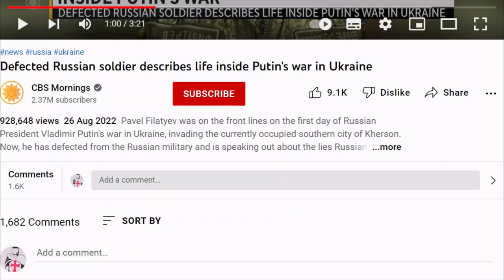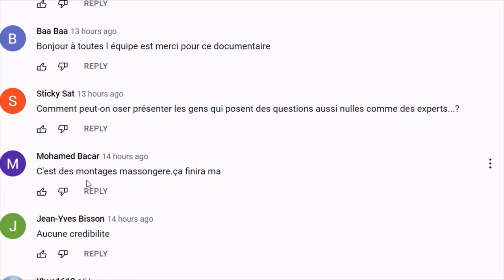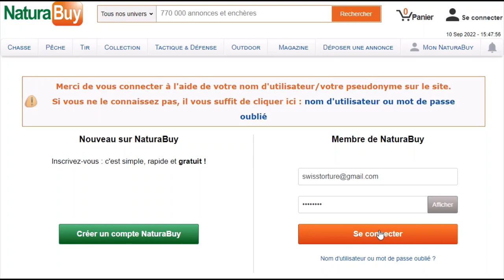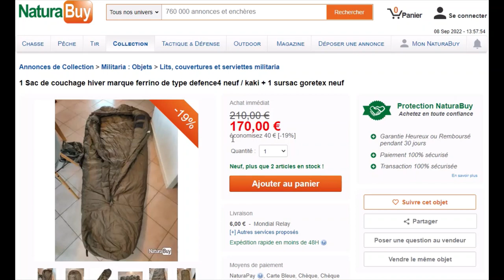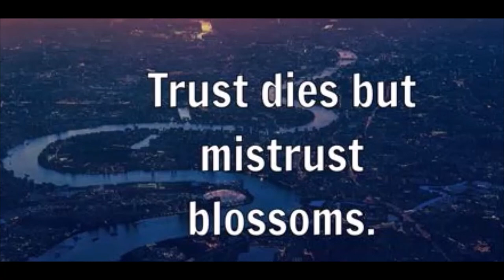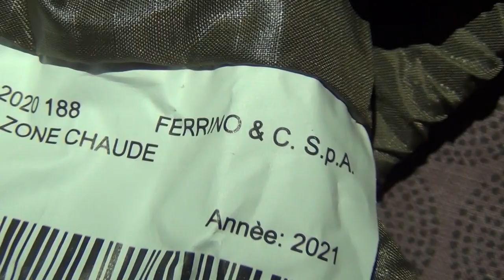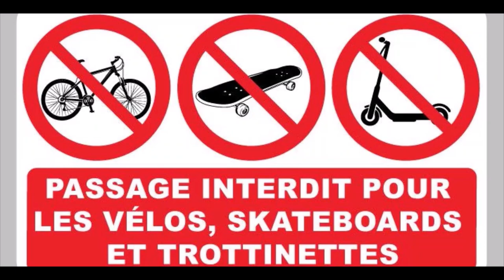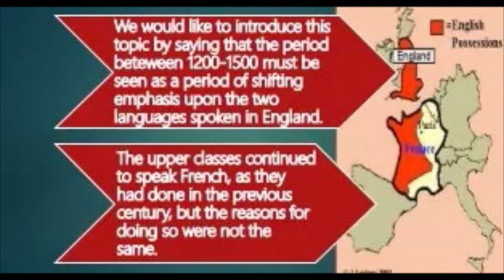Quadruple C: Corporatism, Counterfeit & Cyber Crime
Through 2.000 years of Pharaonic terror the French have become very mistrustful, with their national mistrust augmented by the alleged counterfeit cyber crime as by the Naturabuy company (because of the Youtube Freedom of Expression Laws i must put the word "alleged" in the sentence to make the video judicially compatible for publication). Today you need to have a freaking law degree to able to live normally.
Here the items that were ordered on August 16th for 440 Euros; no luxury goods but just necessary items to survive in my situation and not freeze to death - and even that they steal of a homeless guy:

l'Article L716-10 du code de propriété intellectuelle qui stipule :
Est puni de trois ans d'emprisonnement et de 300 000 euros d'amende le
fait pour toute personne :
a) De détenir sans motif légitime, d'importer ou d'exporter des
marchandises présentées sous une marque contrefaisante ;
b) D'offrir à la vente ou de vendre des marchandises présentées sous
une marque contrefaisante ;
c) De reproduire, d'imiter, d'utiliser, d'apposer, de supprimer, de
modifier une marque, une marque collective ou une marque de garantie
en violation des droits conférés par son enregistrement et des
interdictions qui découlent de celui-ci.
d) De sciemment livrer un produit ou fournir un service autre que
celui qui lui est demandé sous une marque enregistrée.